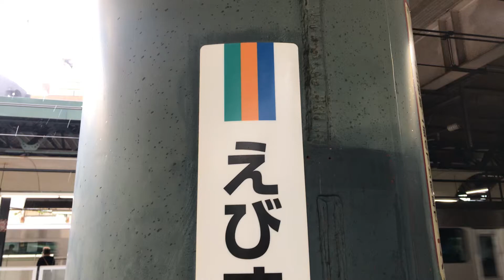湘南新宿ライン 恵比寿🚉847